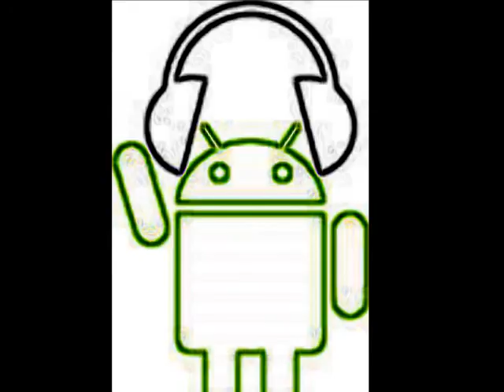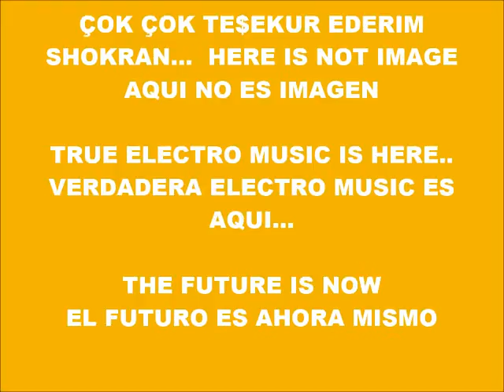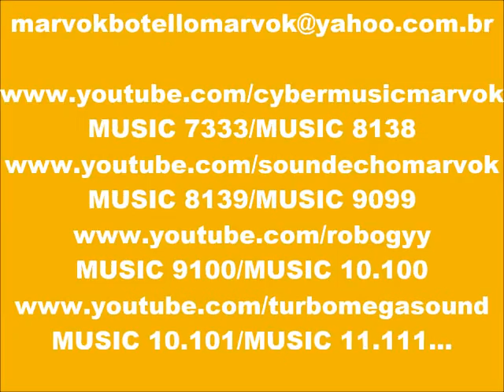CYBER MUSIC 10.350-ECHO VOICE-PRODUCED IN MY PLAY 2 MARVOK345